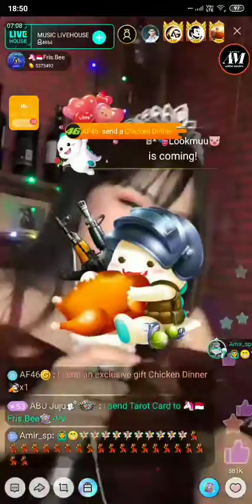#3 Fris Bee on Music Live House 26/09/2019